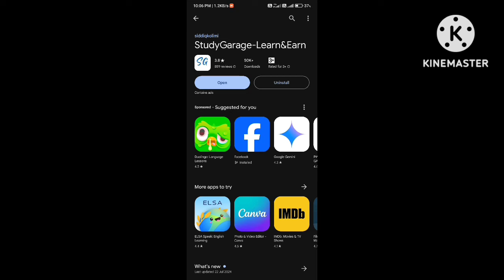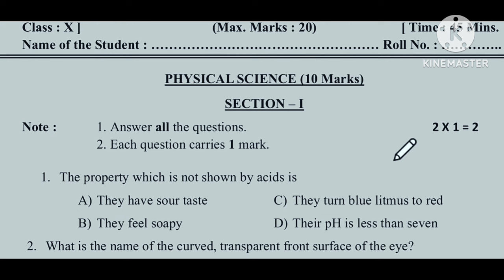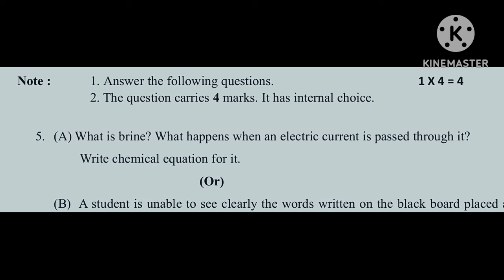Ap 10th Class (Self - Assesment 2) Science 💯💯 paper